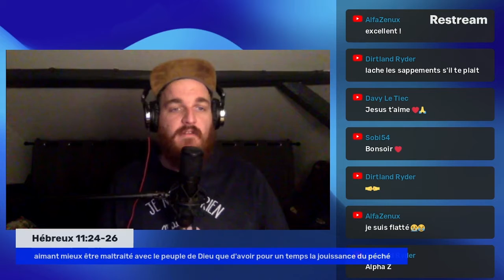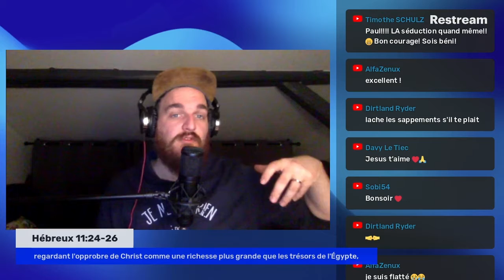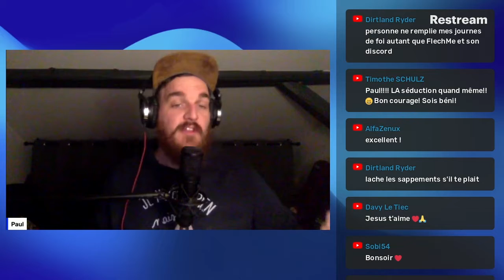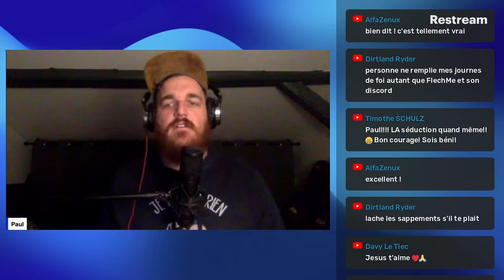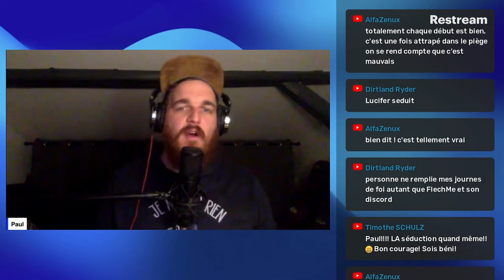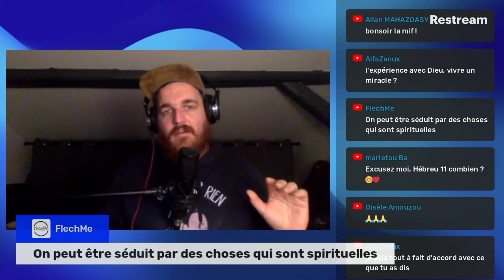LE CHRETIEN ET LA SEDUCTION - rediff FlechMe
Rediffusion de la méditation faite en live !